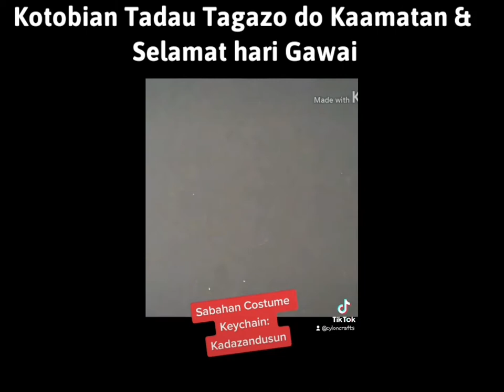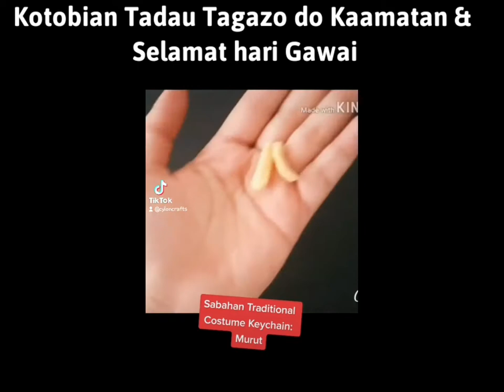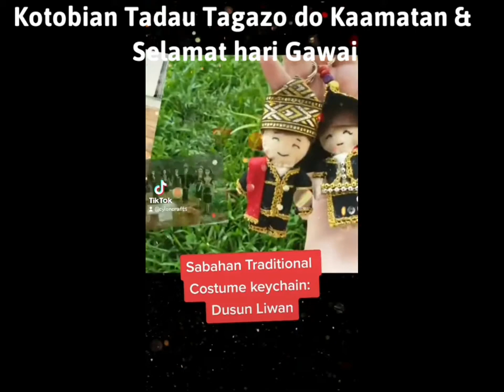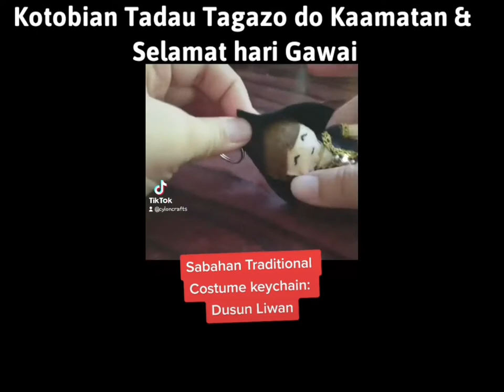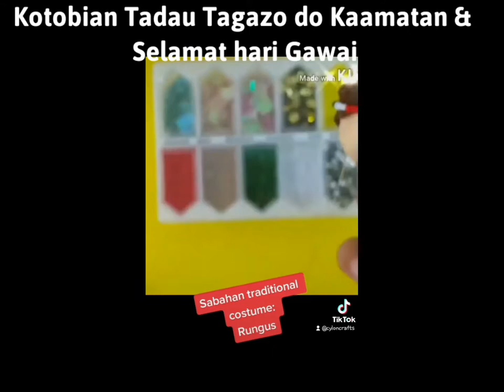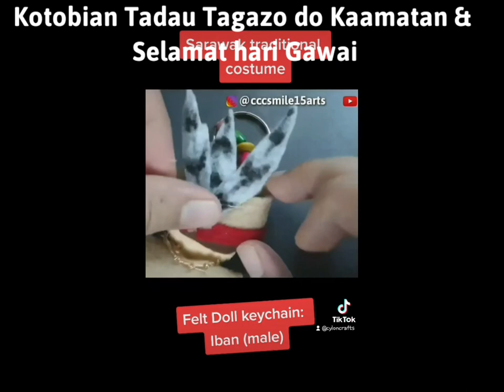Tiktok Compilation (Handmade Sabahan &Sarawakian Traditional Costume Keychain)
Sempena menyambut pesta Kaamatan & Gawai, ini adalah tiktok compilation hasil drpd kraftangan sendiri hope you enjoy 😉 Jgn lupa follow tiktok @Cyloncrafts

Kotobian Tadau Tagazo Do Kaamatan & Selamat hari Gawai kepada semua masyarakat Sabah & Sarawak 😊

List tiktok video:
1. Dusun Subpan
2. Kadazandusun
3. Murut
4. Bobohizan/bobolian
5. Dusun Liwan
6. Lundayeh
7. Rungus
8. Sarawak costume: Iban (Female)
9. Sarawak costume: Iban (Male)
- Lot's more coming soon! 😉